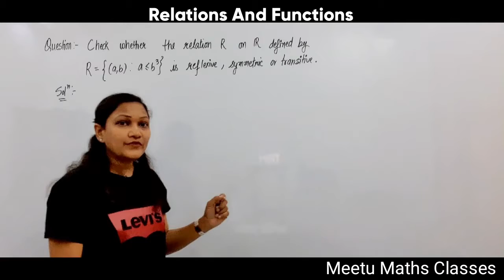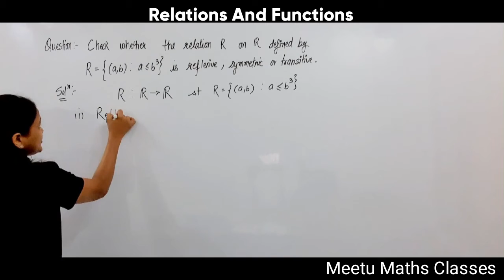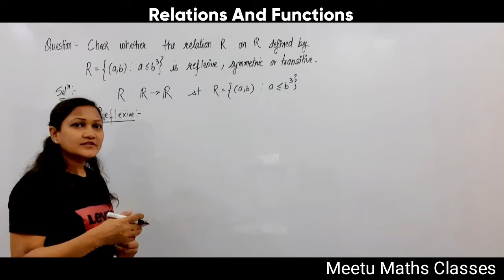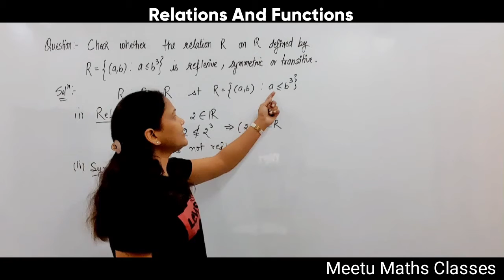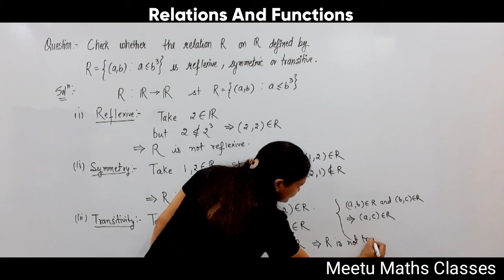Relations || Check relation R defined by R={(a,b) : a≤b³} is reflexive , symmetric or transitive .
Question  : Check whether the relation R on the set of real numbers defined by  R={(a,b) : a≤b³} is reflexive , symmetric or transitive .

MEETU GUPTA